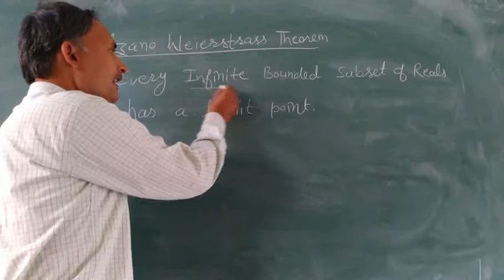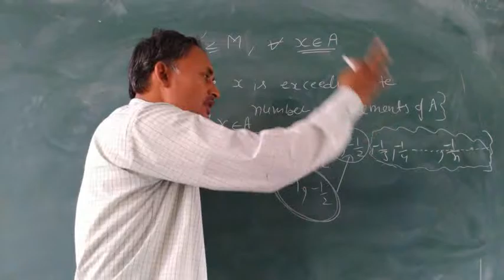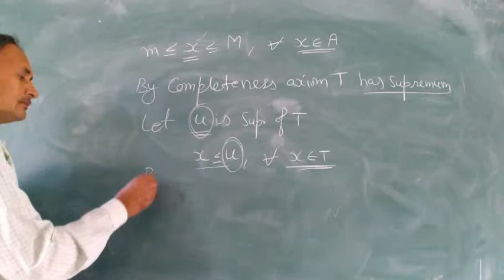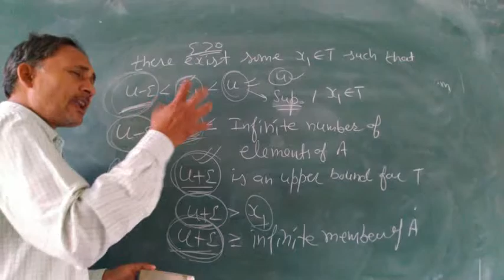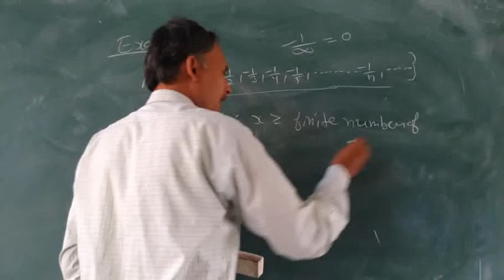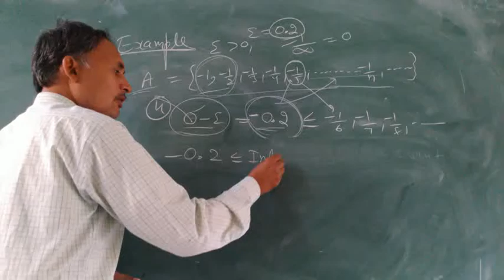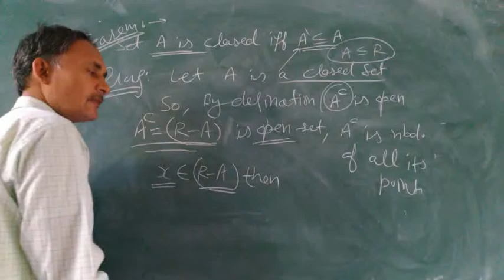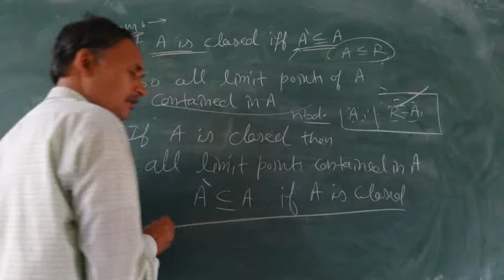Bolzano-Weierstrass theorem and example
Statement of Bolzano Weierstrass Theorem
Every infinite bounded subset of real numbers has a limit point.